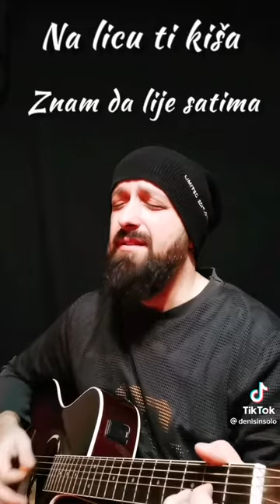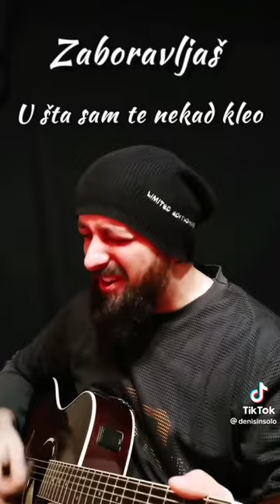Denis Hadžić- Zaboravljaš *CROVER*